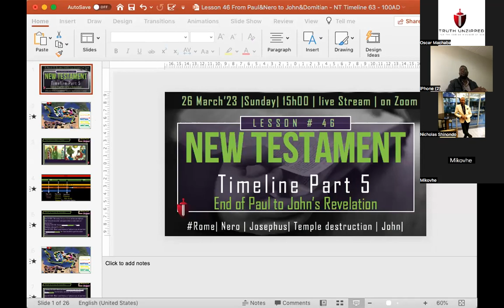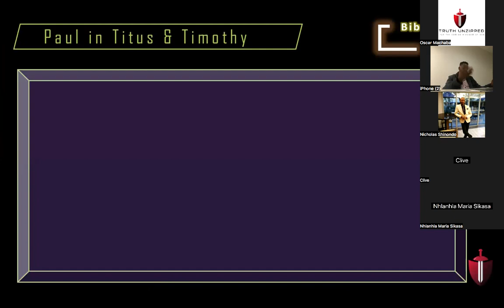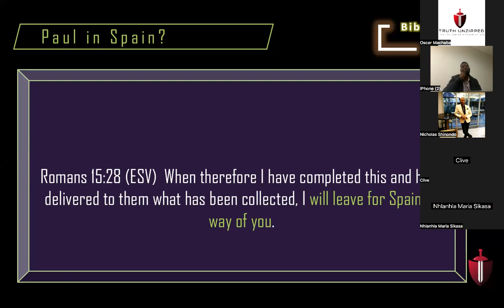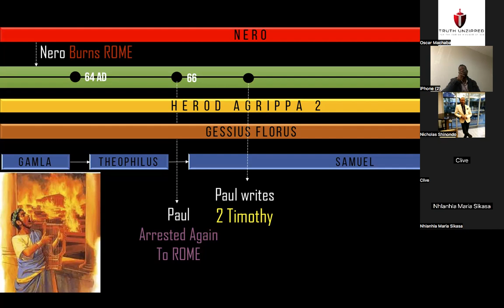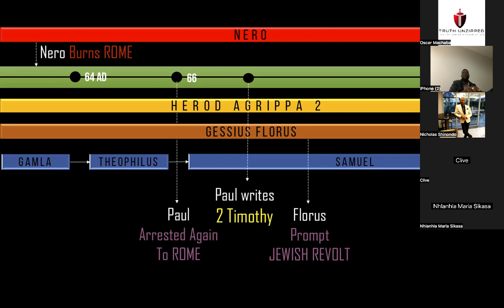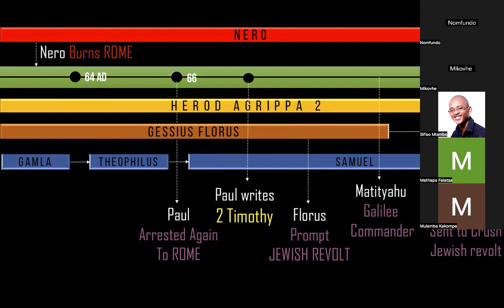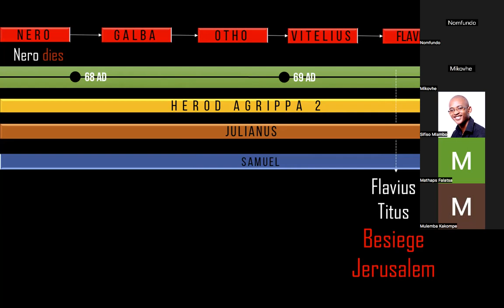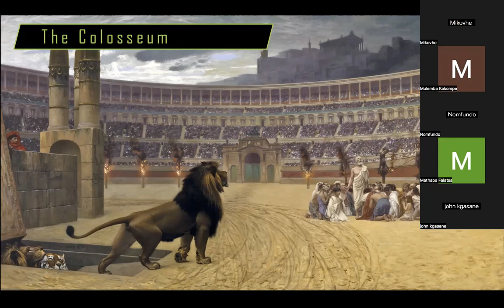#46 Persecution By Romans- New Testament Timeline 5